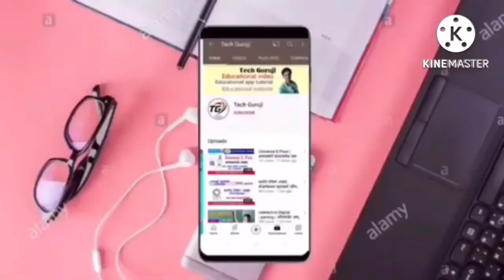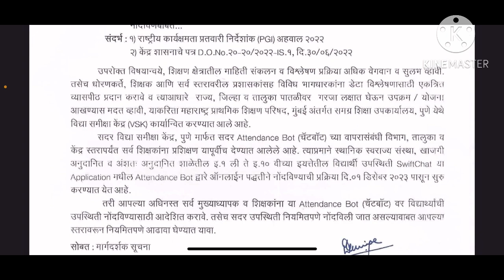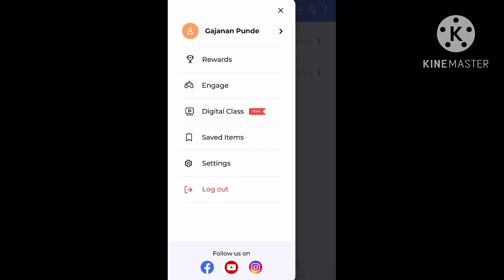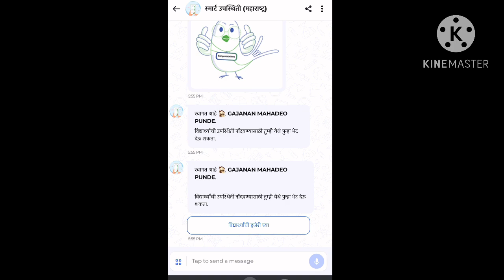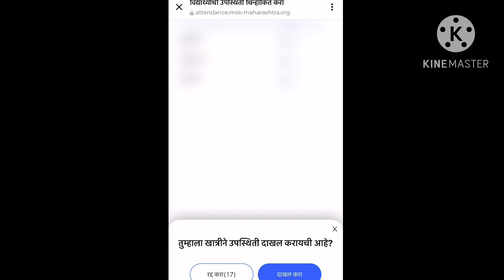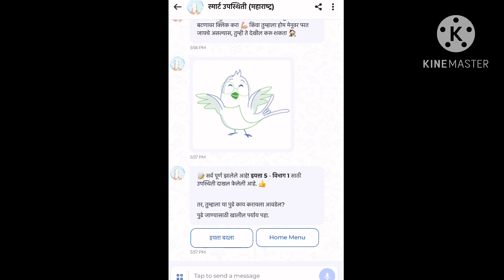विद्यार्थी उपस्थिती । ॲानलाईन Chat boat वर भरणे बाबत । व कशाप्रकारे भरायची जाणून घेऊया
Swiftchat link

What's app Channel ला jion करा